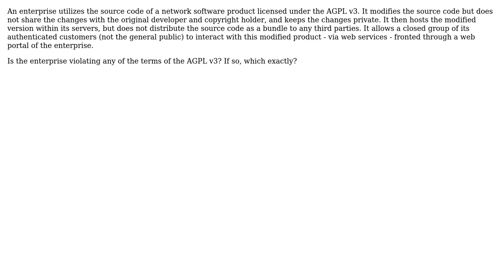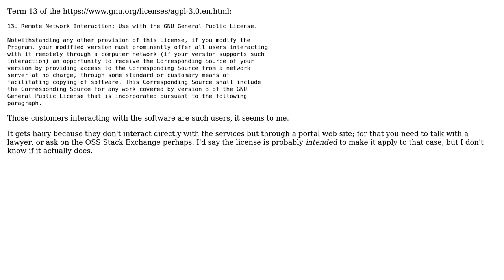Software Engineering: Using AGPL v3 software in an enterprise deployment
With thanks & praise to God, and with thanks to the many people who have made this project possible! | Content (except music & images) licensed under CC BY-SA | Music | Images & others | With thanks to user RemcoGerlich user Chamath P. and the Stack Exchange Network Trademarks are property of their respective owners. You are responsible for your own actions.